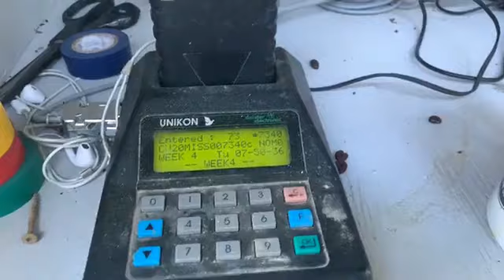BASKETING FOR 80 MILE SPRINT #1